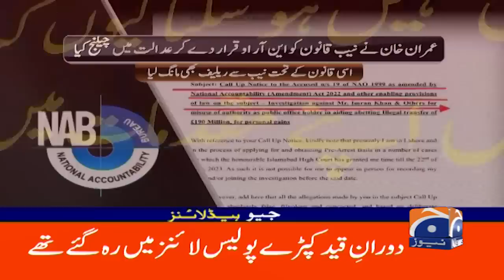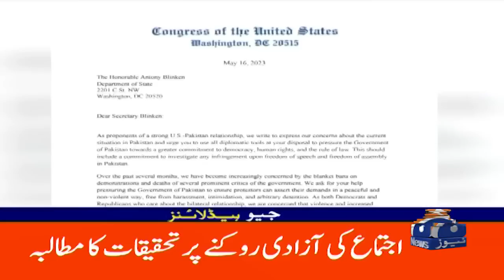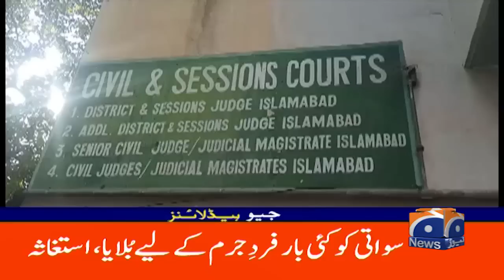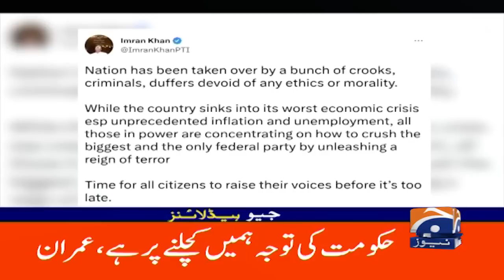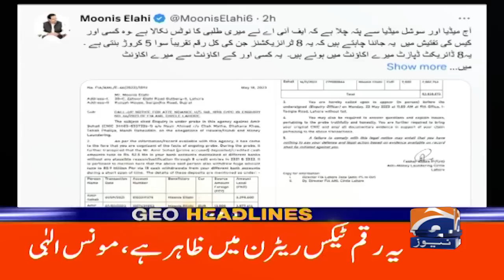Geo News Headlines 12 AM | PTI - Imran Khan in Troube? | 19th May 2023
GeoHeadlines 12 AM | 19th May 2023
جیو نیوز ہیڈ لائنز - 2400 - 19 مئی 2023ء